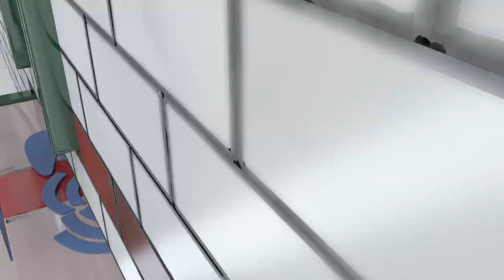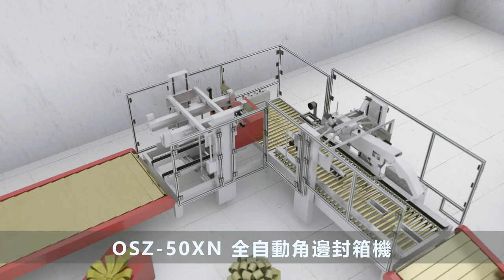Needle and Metal Check: A Quality Control Journey in Garment Industry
In garment manufacturing, the final action will be quality control checks performed before the product is dispatched, which symbolizes the customer's purchasing experience. It is critical to double-check the container for any hidden scissors, paper clips, or other metal pieces. We'll also see if the packing is underweight or overweight. Our integrated solution is extremely compact, intelligent, automated, and simple to integrate into current production processes.

00:00 Fabric Inspection Eagle AI
00:20 Fabric Spreading
00:32 Fabric Cutting
00:51 Folding and Packaging
01:03 Needle and Metal Detection
01:16 Boxing
01:32 Merry Christmas

Welcome to the official OSHIMA YouTube channel. Here you’ll find machine videos and other great content. We are dedicated to developing intelligent manufacturing solutions for the apparel, automotive, home accessories, and composites industries. OSHIMA automatic fabric spreading machine is the best-selling product since its establishment in 1971 and is not only the most representative manufacturer. For the first time, a digital spreading machine is being used in the textile and garment industries.